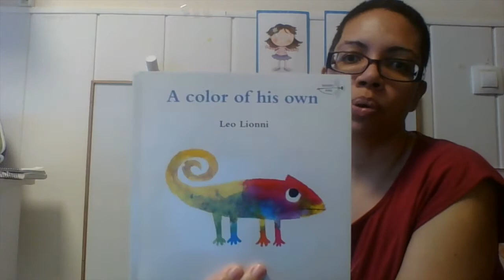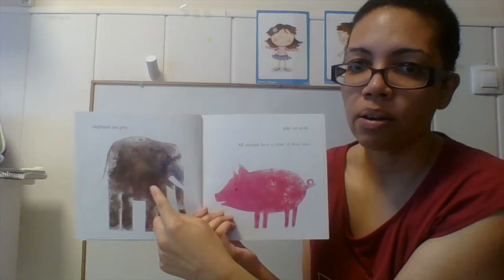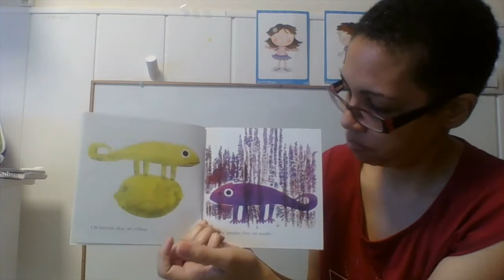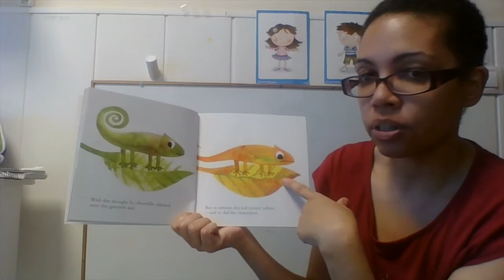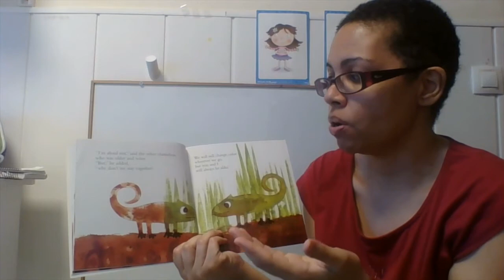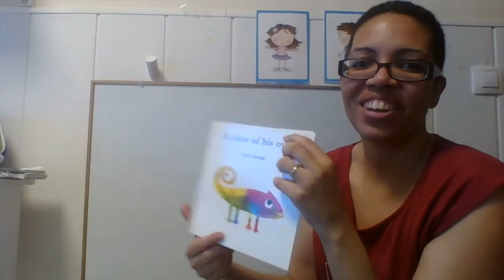StoryTelling: "A Colour of his own"